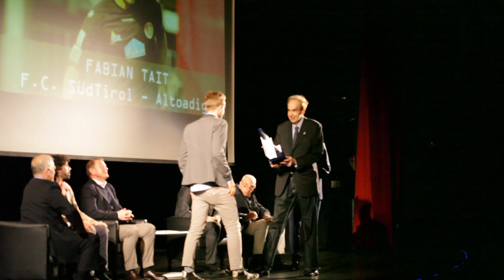Fabian Tait at Gran Gala del Calcio Triveneto